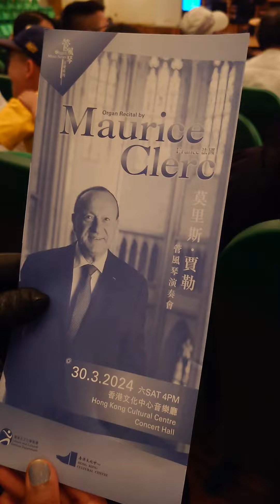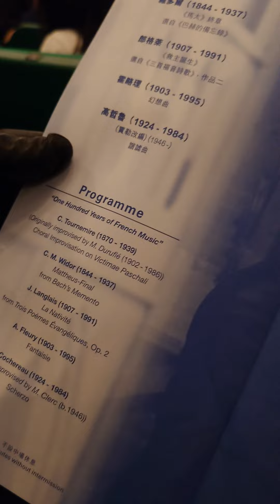デイブと行ったパイプオルガンコンサート🩷2